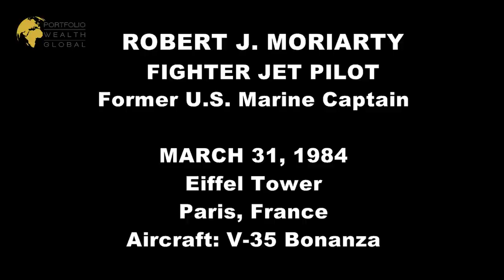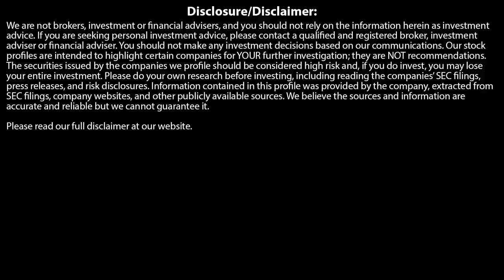BOB MORIARTY: THE BIGGEST CRASH IN HISTORY IS ON THE WAY!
MICHELLE HOLIDAY welcomes BOB MORIARTY!  How to prepare for the coming CRASH!